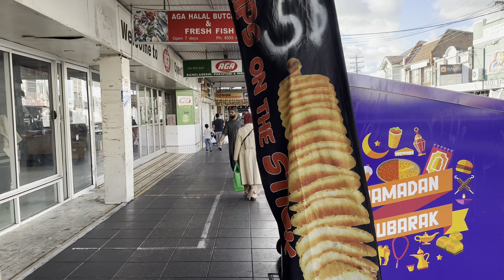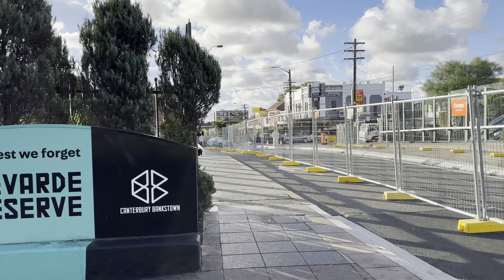Sydney 🇦🇺[4K HDR Walk] Lakemba// Haldon Street is known for its vibrant atmosphere and many shops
Ramadan is a month-long Islamic religious observance that involves fasting from dawn until sunset. During Ramadan, the Haldon Street area in Lakemba, Sydney becomes a hub of activity as the local Muslim community gathers to break their fast and celebrate the holy month.

Haldon Street is known for its vibrant atmosphere and many shops and restaurants that cater to the Muslim community. During Ramadan, many of these shops and restaurants stay open late into the night, offering a wide range of halal food and drinks for iftar, the evening meal that breaks the day's fast.

One of the highlights of Ramadan in Haldon Street is the nightly street market, where vendors sell a variety of food, clothing, and gifts. The market is a popular destination for locals and visitors alike, and it's a great place to experience the festive and community-oriented spirit of Ramadan.

Overall, Ramadan in Haldon Street is a unique and exciting experience that's worth exploring, whether you're a member of the Muslim community or simply interested in learning more about this important religious observance.

📆Date Record:  Thursday 13 April  2023
🌎Sydney time Record 04:00 MP
🌤️Sydney Temperature: 24°C
🎥Video Quality: Fully - 4K📺 HDR 🎥60fps